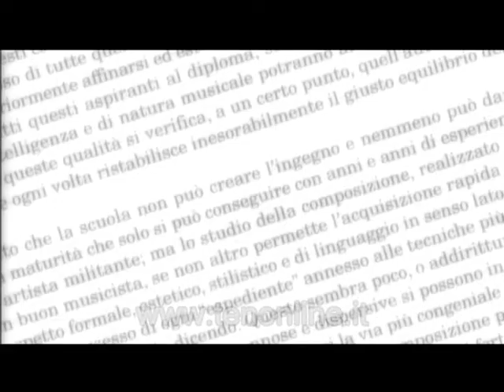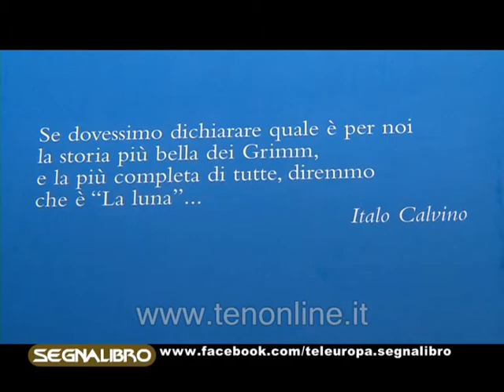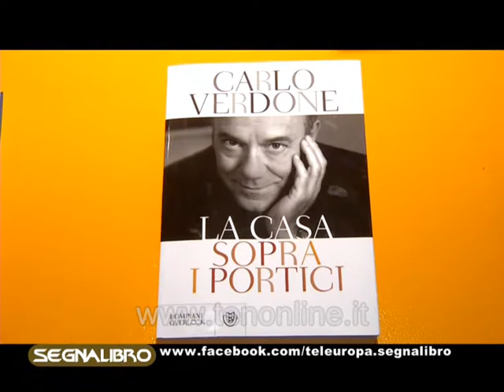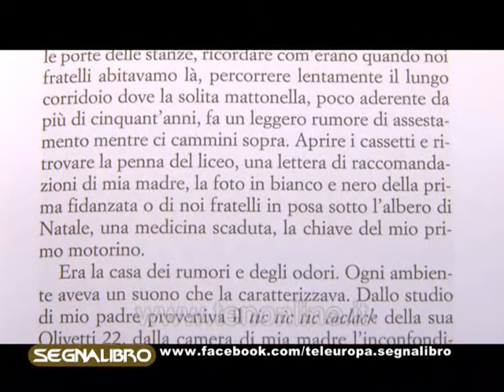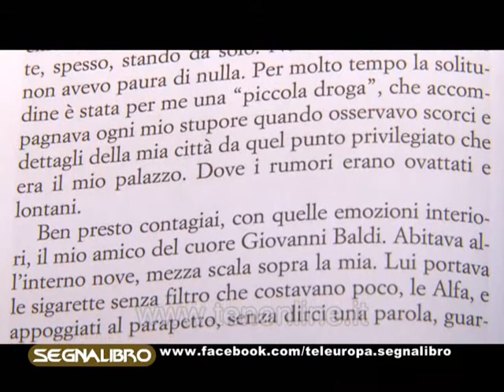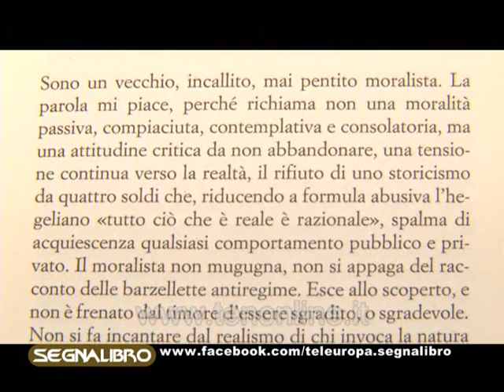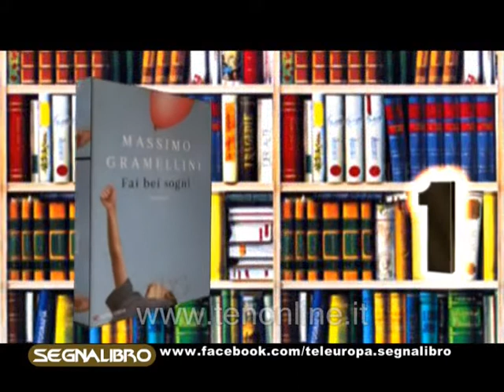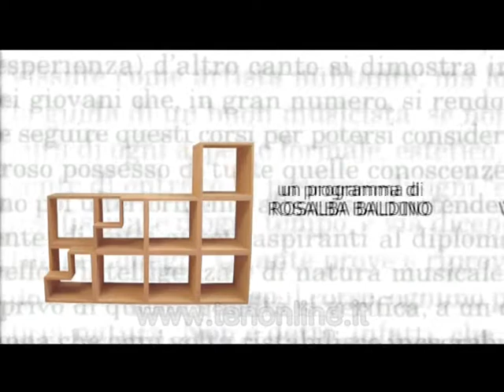TEN - SEGNALIBRO 18-04-2012